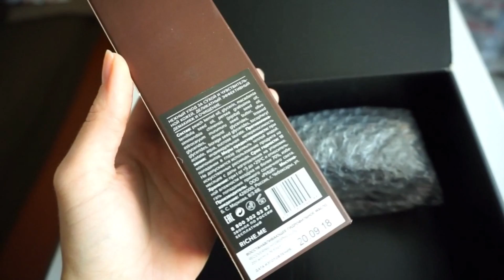НАШИ ВЫХОДНЫЕ/ УХОД ОТ RICHE/ КОЛЬЦЕВАЯ ЛАМПА/ ВЕШАЕМ КАРНИЗ